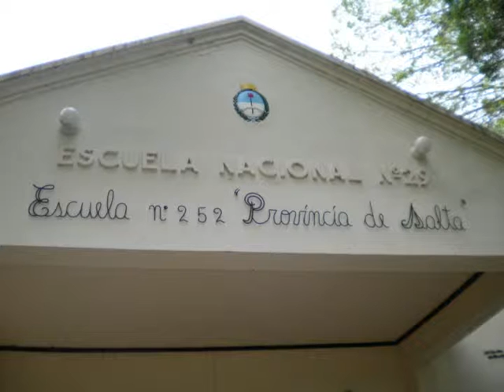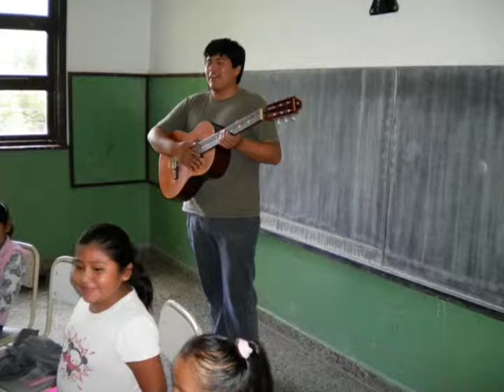Proyecto de Fundación Uriel. Escuela Los Lapachos. 2013.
Escuelita de Verano 2013. Fundacion Uriel (Presidenta Zoila Elisa Flores) contra el trabajo infantil. Recreación de los niños de padres trabajadores de la cosecha del tabaco. Agradeciendo al Ministro de Desarrollo Social de la Provincia de Jujuy, Su Inmensa Colaboración para con este Proyecto.